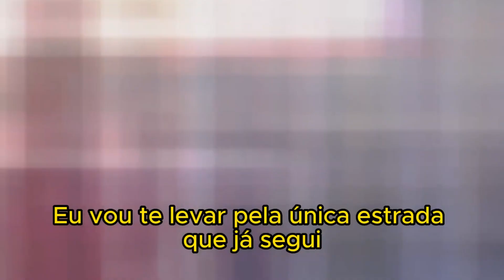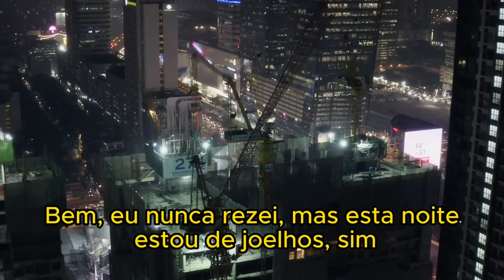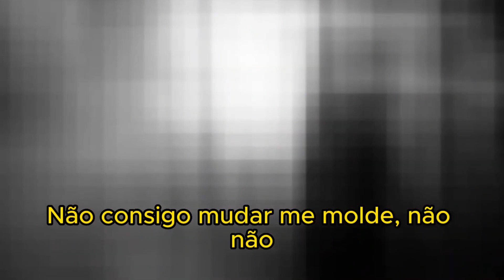THE VERVE- Bittersweet Symphony -LEGENDADO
Fala galera, beleza? Nosso conteúdo é totalmente gratuito e feito com muito carinho pra vocês. Só de vocês assistirem, comentarem e compartilharem os vídeos , já estarão me ajudando muito.🙏🏽

The Verve - Bittersweet Symphony (Extended Version)-Legendado
The Verve - Bittersweet Symphony (Extended Version) - Tradução/Legendado
Real extended version of The Verve's Bittersweet Symphony...
Bitter Sweet Symphony - Sinfonia Agridoce

Bitter Sweet Symphony

'Cause it's a bitter sweet symphony, this life
Trying to make ends meet, you're a slave to money then you die
I'll take you down to the only road I've ever been down
You know the one that takes you to the places where all the veins meet, yeah

No change, I can change, I can change, I can change
But I'm here in my mold, I am here in my mold
But I'm a million different people from one day to the next
I can't change my mold, no, no, no, no, no
(Have you ever been down?)

Well, I've never prayed, but tonight I'm on my knees, yeah
I need to hear some sounds that recognize the pain in me, yeah
I let the melody shine, let it cleanse my mind, I feel free now

But the airwaves are clean and there's nobody singing to me now

And I'm a million different people from one day to the next
I can't change it you know, I can't change it

Trying to make ends meet, trying to find some money then you die

You know I can change, I can change, I can change, I can change

You've gotta change my mould, no, no, no
(It's just sex and violence, melody and silence)
(Gotta, can't change my violence, melody and silence)
(I'll take you down the only road I've ever been down)